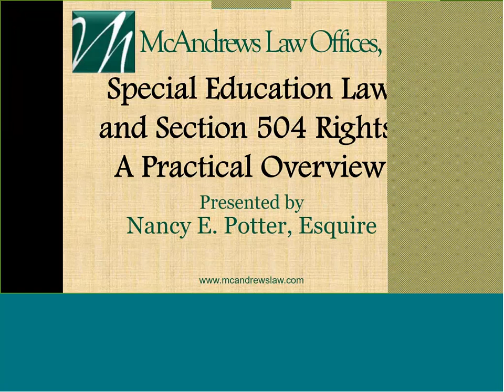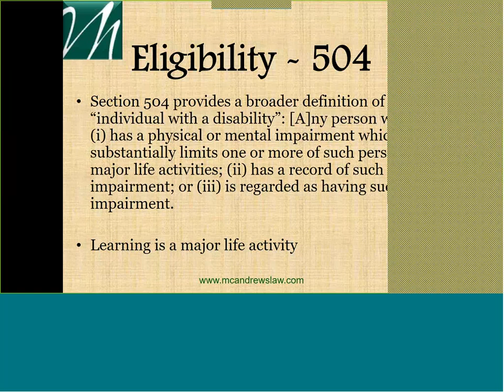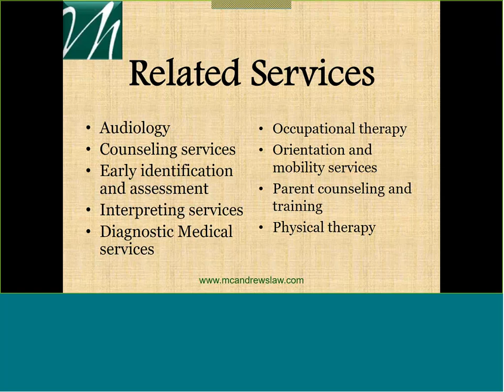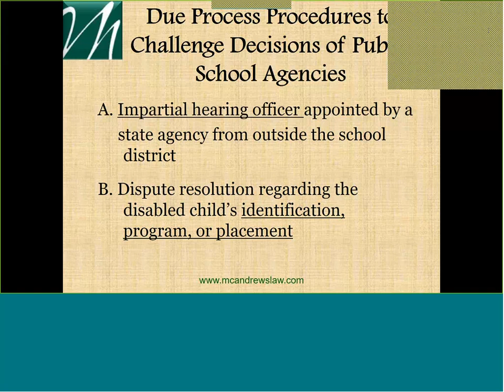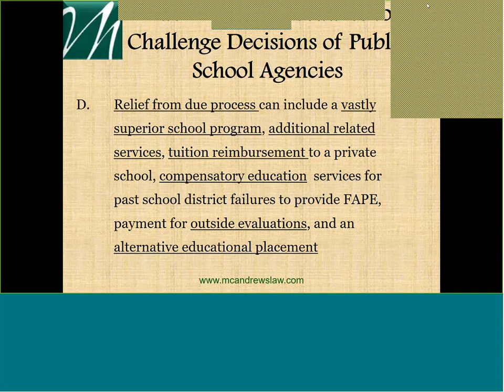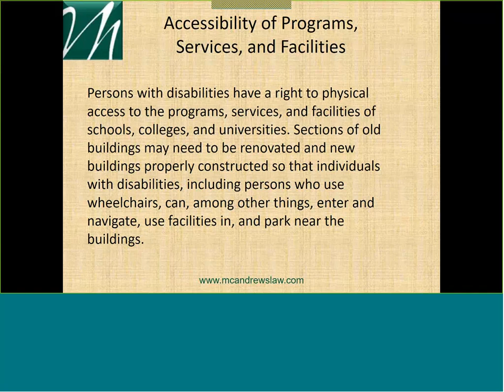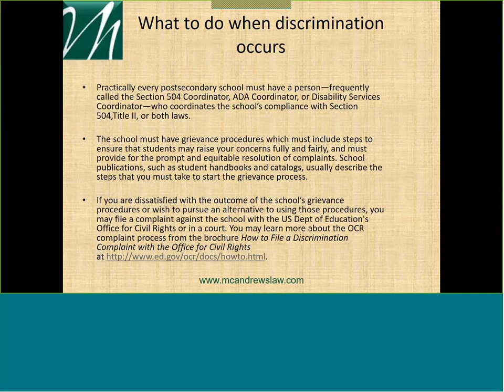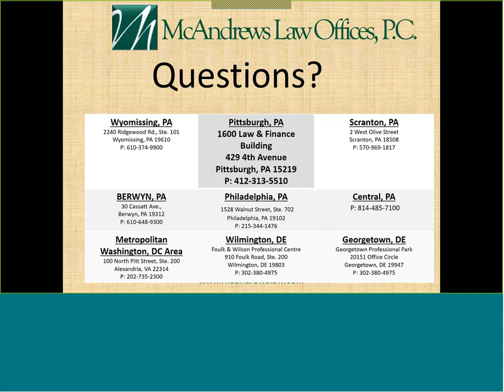The Basics of Special Education Law and Rights under Section 504 20190913 1313 1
Nancy Potter, from McAndrews Law Offices, covers the basics of special education law and section 504 rights for students with disabilities.